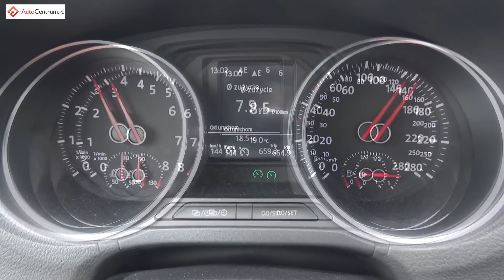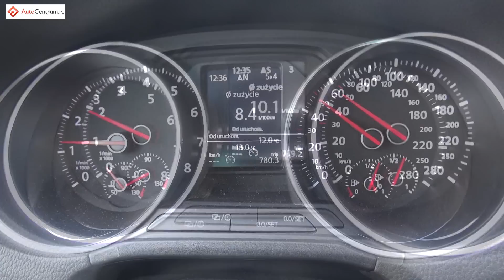Volkswagen Polo GTI 1.8 TSI 192 KM (MT) - pomiar spalania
↓↓ Więcej Informacji ↓↓
Nasz pomiar spalania w modelu Volkswagen Polo GTI z silnikiem 1.8 TSI o mocy 192 KM z manualną skrzynią biegów.